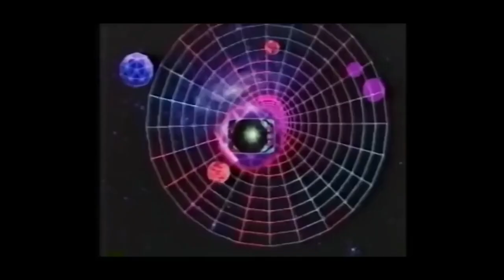SKYN3T S0UNDSYST3M - Richard Chase Anthem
Beat By:
SKYN3T S0UNDSYST3M